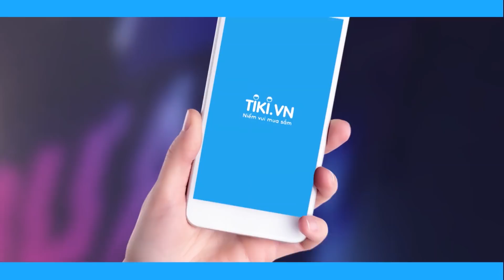Đức Phúc phản biện khi bị Hoàng Thùy Linh chê nhận xét chủ quan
Để bảo vệ cho thí sinh đội mình, Oraz Đức Phúc và Oraz Hoàng Thùy Linh đã có những màn phản biện không kém phần gay gắt.